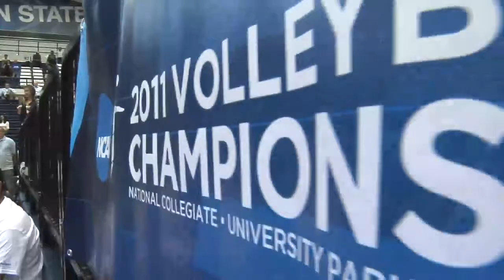Penn State vs Ohio State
The Penn State Nittany Lions take on Ohio State in the 2011 NCAA Semi-Finals.